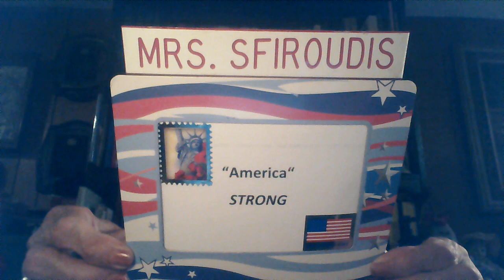The Bald Eagle with Mrs. Sfiroudis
Watch this video as our Librarian, Mrs. Sfiroudis teaches us interesting facts about the Bald Eagle.